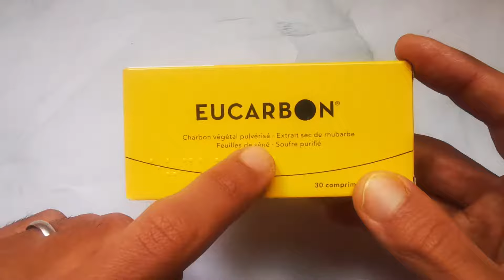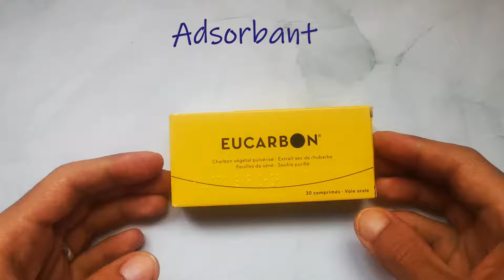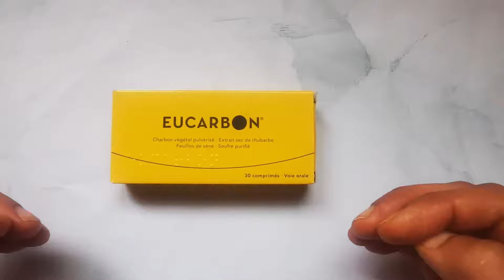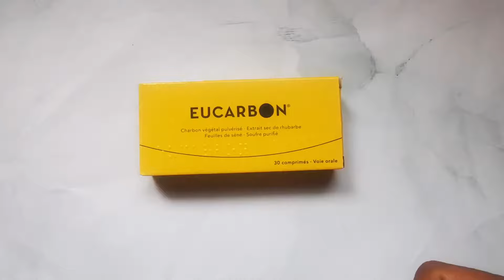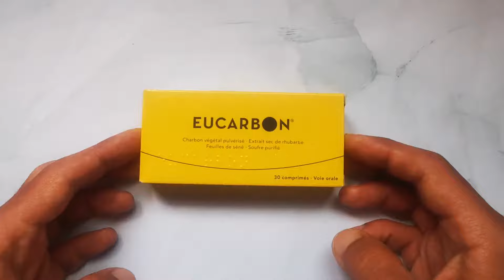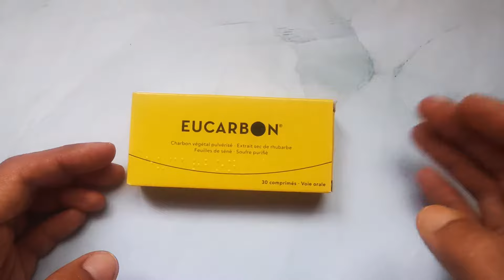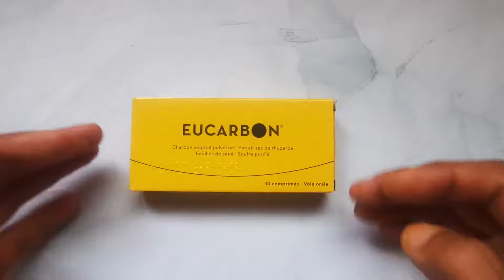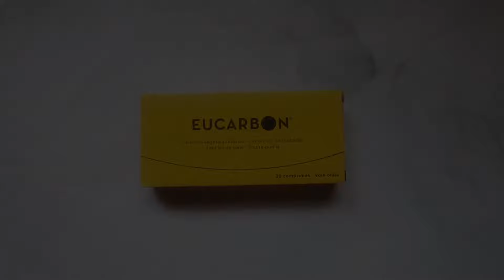Eucarbon | أوكاربون الفحم النباتي: الذهب الأسود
دواء أوكاربون أو حبوب الفحم عبارة عن أقراص تحتوي على عناصر طبيعية و كذلك نباتية، مهمته الرئيسية هي تنظيف الأمعاء حيث يحتوي على أوراق السنامكي، و خلاصة الراوند Rhubarb ، وفحم نباتي وكبريت نقي وزيت النعناع، وزيت الشمر و الكاولين و السكروز ، كما يقوم بامتصاص المواد السامة الناتجة عن التمثيل الغذائي وتلك التي يتم إفرازها عن طريق بكتيريا الأمعاء ، كما يتميز الفحم النباتي أيضا بقدرته على امتصاص الغازات بشكل فعال ، ولا ينصح باستخدامه بشكل دائم ولكن عند الحاجة فقط، في حالة التخلص من الاعراض المزعجة نبدا في تقليل الجرعة، فنكتفي بمرة واحدة كل يوم، ومع زوال الاعراض التي كنا نعاني منها نتوقف عن تناول الدواء.كما يخفف دواء اوكاربون من اضطرابات الهضم بشكل ملحوظ ، ويساعد الفحم النباتي و مسحوق السنامكي و الراوند، في التخلص من المواد السامة ، وكذلك تساعد الزيوت العطرية في دواء اوكاربون على التخلص من الغازات المتراكمة في الجهاز الهضمي، وتخفف من تقلصات الأمعاء و ألامها، كما تعمل أيضا على زيادة إفراز العصارة الصفراوية، مما يساعد على هضم الدهون وأيضا يعمل كمطهر للأمعاء. [1]
يستخدم الدواء فى علاج الانتفاخ و الغازات واضطرابات الأمعاء و مشاكل القولون، وأيضا يعمل اوكاربون كملين خفيف في حالات الإمساك كما يمنع عسر الهضم.

موانع استعمال دواء أوكاربون    يمنع استخدام دواء أوكاربون بالنسبة للمرضى الذين يعانون من حساسية من بعض مكونات الدواء و هي ” السنامكي والراوند والفحم والكبريت”.    يمنع استخدام دواء أوكاربون في حالات مرضى القرحة المعدية Gastric ulcer  فالأفضل استشارة الطبيب قبل تناول الدواء لتجنب أي مشاكل صحية.    لم تثبت الدراسات العلمية وجود خطر في استخدام الدواء أثناء فترة الحمل وفترة الرضاعة بالنسبة للنساء لكن لا ينصح بإستخدامه، و يفضل استشارة الطبيب المعالج قبل تناول الدواء بالنسبة للحامل على وجه الخصوص بسبب وجود بعض الدراسات التي تفيد أن بإمكان الدواء أن يؤثر بشكلٍ سلبي على نمو الجنين ، كما يمكن أن يصل هذا الدواء إلى الحليب ويؤثر على الرضاعة الطبيعية بعد ولادة الطفل.    فى حالة إنسداد الأمعاء و التهاب القولون التقرحي.    يجب على المرضى الذين يعانون من القصور الكلوى إستشارة الطبيب قبل تناول الدواء  لأنه قد يزيد من إضطراب توازن الماء والأملاح.    الأشخاص الذين يعانون من حساسية السكر.    الأشخاص الذين يعانون من مرض الكبد لا يجب عليهم تناول هذا الدواء بأي شكل من الأشكال

Charbon végétal pulvérisé avec Extrait de rhubarbe, Feuilles de séné et Soufre.
Indications thérapeutiques :    Paresse intestinale    Toutes les formes de constipation    Fermentation et putréfaction intestinales    Météorisme (élevation du diaphragme)    Flatulence    Auto-intoxication intestinale    Hémorrhoïdes et fissures analesPosologie :    Entre 1 et 6 comprimés par jour
Contre-indications :    Hypersensibilité au principe actif ou à l'un des autres constituants du produit.    En cas d’appendicite et d’occlusion intestinale,    En cas d’inflammation intestinale,    En cas de douleur abdominale non identifiée,    En cas de troubles sévères de l’équilibre hydraulique et minéral,    En cas d’ulcèrePrix: 32 dh (boite de 30 cp) . 91 dh (boite de 100 dh)